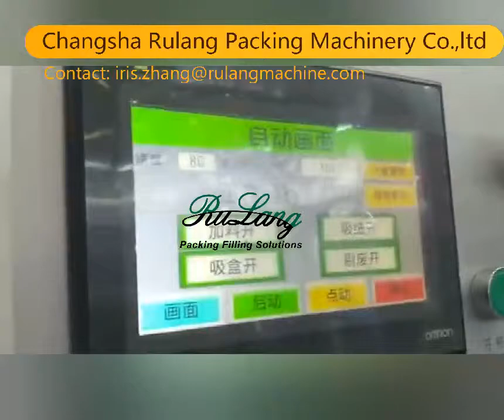RL 120ZP automatic cartoning machine from Iris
RL-120ZP automatic bottle boxing machine is a high-tech product integrating light, electricity, gas, and machine. It is suitable for automatic packaging of medicine bottles (round, square) cosmetics, food, health products, and similar bottled items. The working process is the delivery of the medicine bottle or the article,the delivery of the medicine instruction manual (automatic folding stacking of 1-4 folds), the paper tray  automatically opened and conveyed, the medicine bottle is accompanied by the folded manual in the paper box, and complete the complicated packaging process such as automatic batch numbering and paper tongue sealing at both ends. The shape of the machine is all made of high-quality stainless steel cover, the working surface is closed by plexiglass doors and windows, and the innovative design is strictly carried out according to the "GMP" standard of the pharmaceutical industry. The transmission part is designed with overload protection function, and an emergency stop device is set. The control system adopts the human-machine interface video screen to ensure the personal safety of the operator.